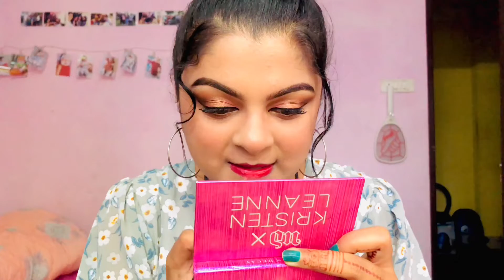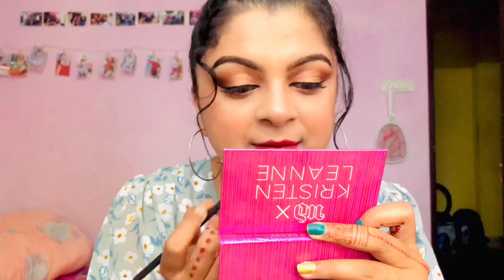simplemakeup makeup lover